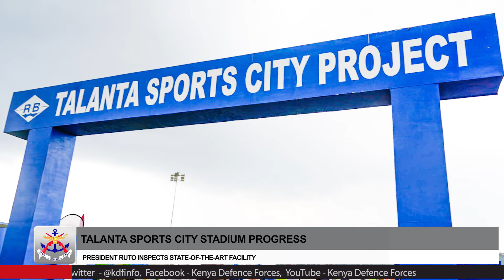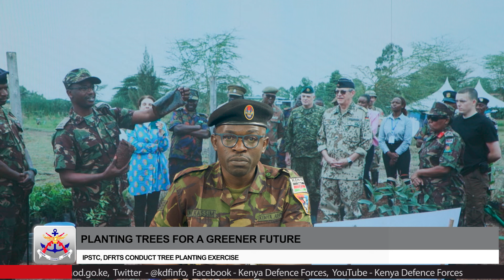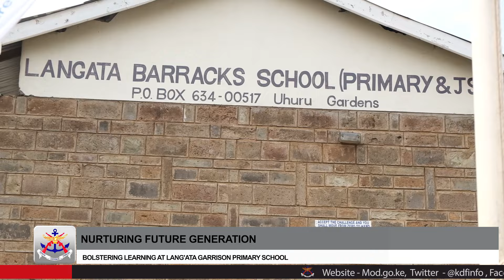KDF FRIDAY BULLETIN 2 AUG 2024